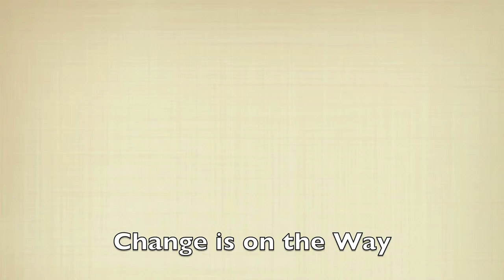Brooklyn Nets 2013-14 Mini-Movie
Brooklyn Nets Montage of 2013-14 season